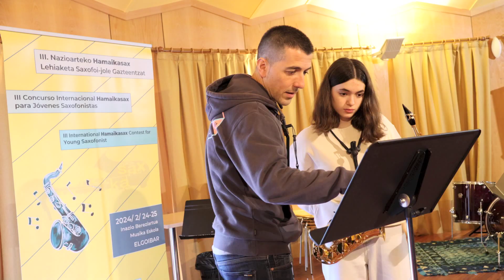Hamaikasax, saxofoi-jole gazteak lehian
Hamaikasax Saxofoi Elkarteak eta Elgoibarko Inazio Bereziartua Musika Eskolak Saxofoi-jole Gazteen III. Hamaikasax Nazioarteko Lehiaketa antolatu dute astebururako. Lehiaketa honen bidez, saxofoi
klasikoa zabaldu eta musikari gazteei saxofoiaren munduan jarraitzeko pizgarri bat eskaini nahi diete antolatzaileek, bai eta goi-mailako ikasketak egin nahi dituzten ikasleei bultzada eman ere.

Euskal Herriko saxofoi-joleez gainera, Kantabriatik, Madrildik, Tenerifetik eta Galiziatik etorritakoek ere parte hartuko dute, hemeretzik guztira, eta tartean Elgoibarko lau ere arituko dira: Elaia Etxaniz Irureta (A mailan), Laia Martinez Astigarraga (B mailan), Leire Etxaniz Bereziartua eta Itxaso Garaizabal Mujika (C mailan)